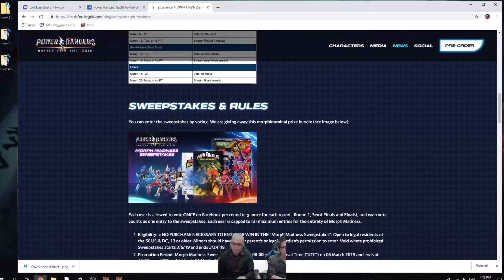Power Rangers Battle for the Grid New Gameplay